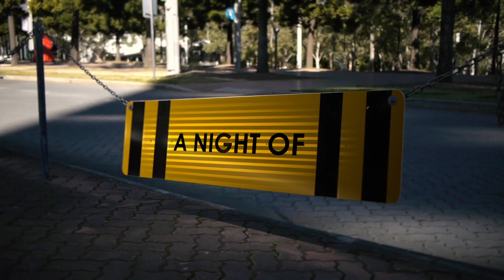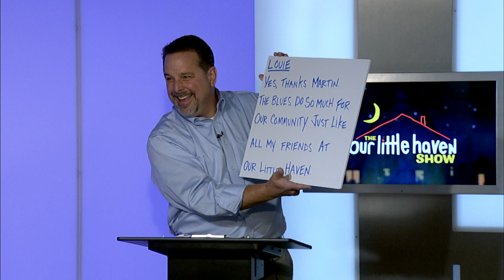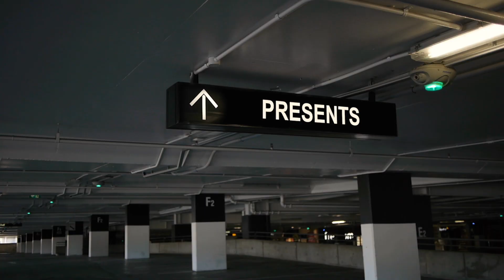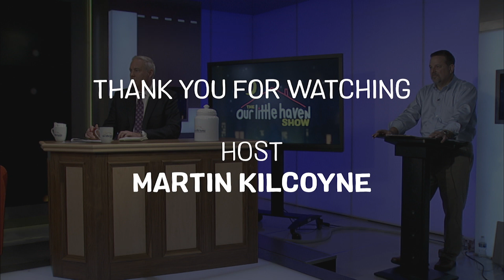The Our Little Haven Show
The Our Little Haven Show was created in lieu of our Annual Gala due to CoVid-19. The Show features Martin Kilcoyne as our host and many local guests, including Ozzie Smith, Jackie Joyner-Kersee, and many more!